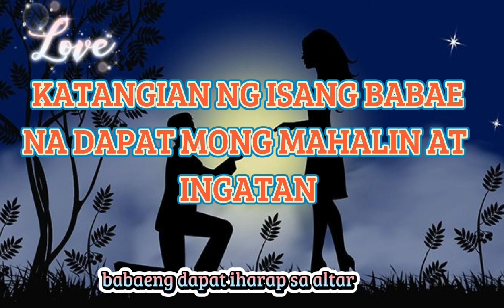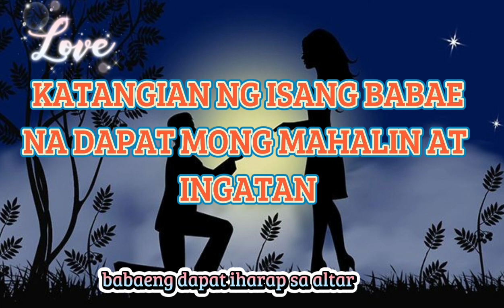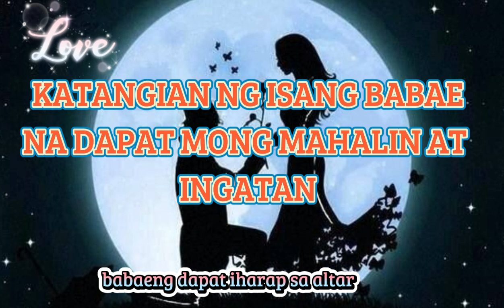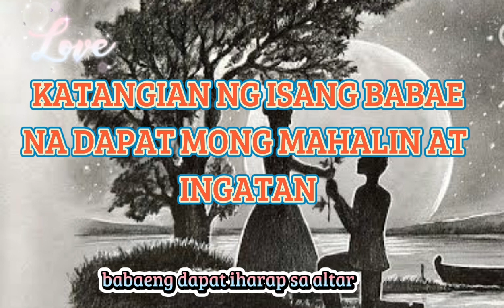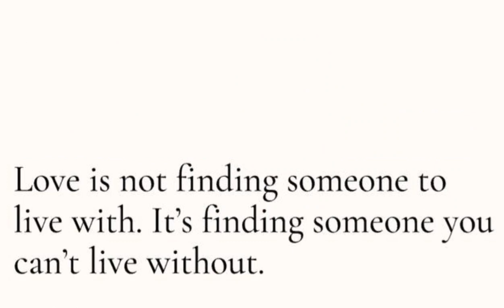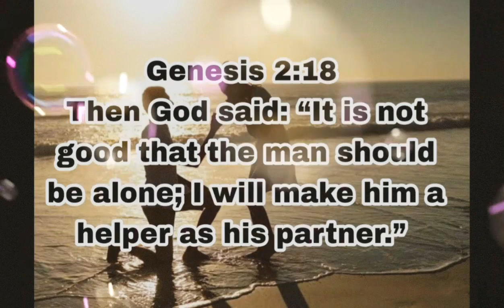KATANGIAN NG ISANG BABAE NA DAPAT MONG INGATAN AT MAHALIN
KATANGIAN NG ISANG PARTNER NA DAPAT MONG MALAMAN AT WAG NG PAKAWALAN.MASWERTI KA KUNG LAHAT NG ITO NA KATANGIAN AY NASA IYONG PARTNER KAYA DAPAT NA INGATAN AT MAHALIN NYO AT PAKASALAN DAHIL BIBIHIRA NLNG ANG MAKATAGPO NG GANITONG KATANGIAN SA ATING MGA PARTNER.